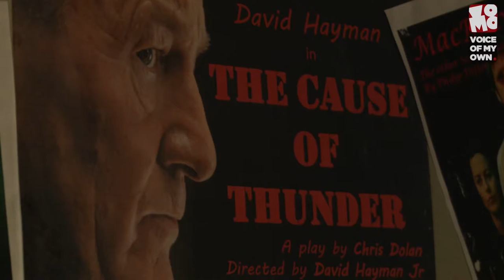David Hayman Interview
Alexander Cowan interviews David Hayman before his show, 'The Cause of Thunder' at the Mac Arts Centre in Galashiels.  David discusses the play along with his involvement in film and TV productions, including his role in the hit BBC series Taboo.